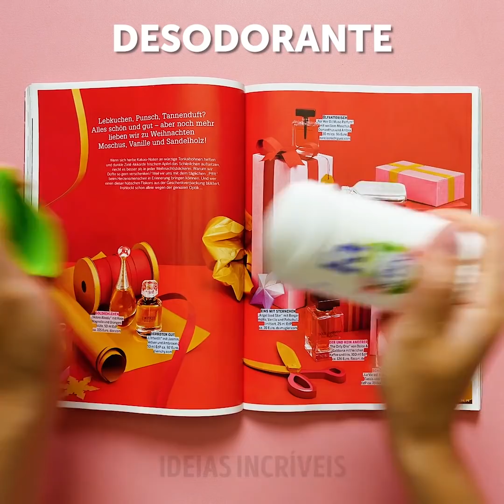16 IDEIAS CRIATIVAS PARA TER UMA APARÊNCIA DIVERTIDÍSSIMA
TER UM VISUAL LINDO NUNCA FOI TÃO FÁCIL

Ter um visual incrível é sempre uma prioridade. E se lhe dissermos que existem maneiras super criativas e fáceis de parecer super legais? Temos um vídeo incrível preparado para você hoje! Mostraremos as ideias fantásticas que você deseja experimentar na próxima vez que sair. Primeiro, mostraremos como fazer sua própria tintura para cabelos. É super fácil e divertido de fazer. Se você comprar o tom errado da maquiagem, temos uma maneira muito fácil de corrigir isso. Assista a este vídeo para descobrir como fazer!

Continuando com essas idéias exclusivas, você aprenderá a criar um iluminador caseiro para a sua pele. Você só precisa de um pouco de criatividade para este aqui, mas o resultado te surpreenderá completamente. Além disso, há uma maneira incrível de aperfeiçoar seus cílios sem precisar trabalhar muito para isso. Temos um truque incrível para você que mudará sua vida para sempre.

Também criamos penteados incríveis. Estes são perfeitos para todos os tipos de festividades, como aniversários, casamentos e formaturas. Você não quer perder isso!

MINUTAGENS:
0:39 - Faça sua própria tinta para cabelos
2:11 - Corrigindo o tom da maquiagem
3:57 - Iluminador caseiro para sua pele
5:14 - Cílios perfeitos
6:51 - Penteado simplesmente incrível
Subscreva-se no nosso canal IDEIAS INCRÍVEIS Brincadeiras: